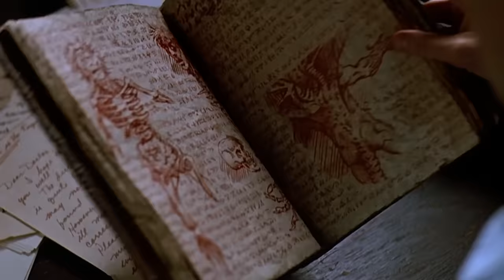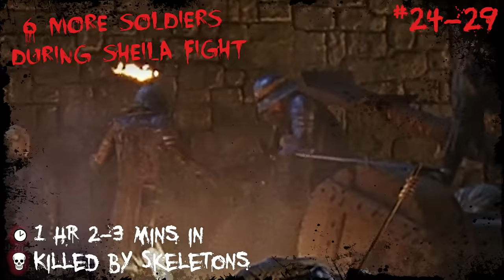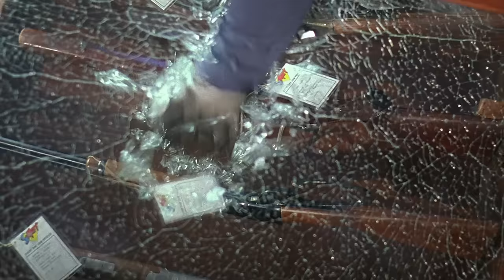Army of Darkness (1992) KILL COUNT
MUSIC!!